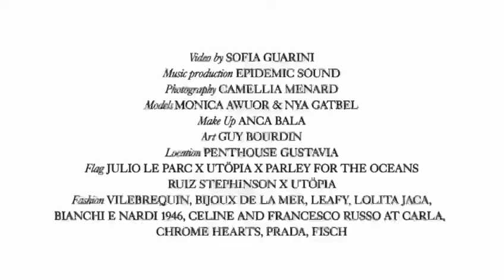A Sustainable Saint Barths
By Sofia Guarini @whoissof
Photography Camellia Menard @camelliamenard
Models Monica Awuor @awuordit & Nya Gatbel @ngatbel
Make up Anca Bala